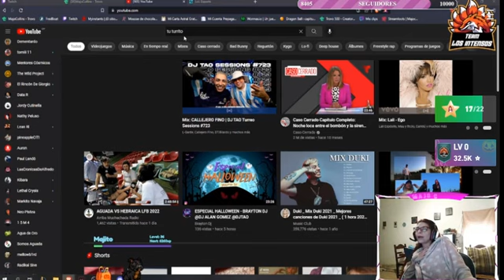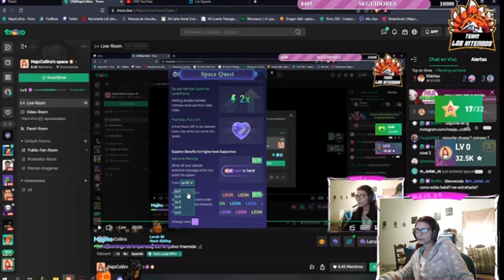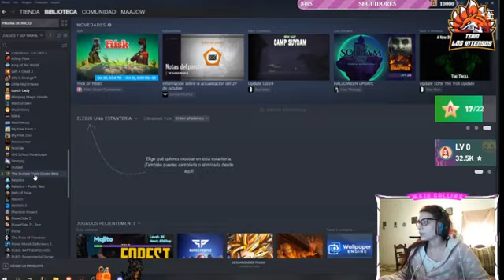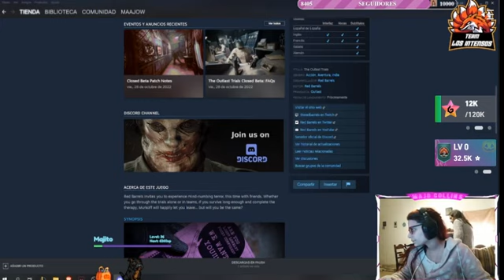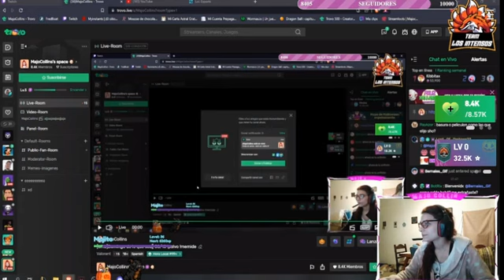Valorant's Effective Team Coordination Strategy Part #1 / Melvin Adams Wendell Robertson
As I mentioned above, Riot values the creativity and tactics of players to bring victory to their team. Like League of Legends, skins or special effects do not give any advantage in the game. Valorant emphasizes the player's individual skills and the ability to coordinate with teammates more.